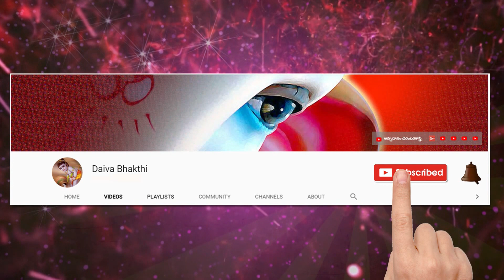కార్తికమాస విశిష్టత గూర్చి శ్రీమతి లలితకళ గారు అందించిన అద్భుతమైనటువంటి పద్యాలు